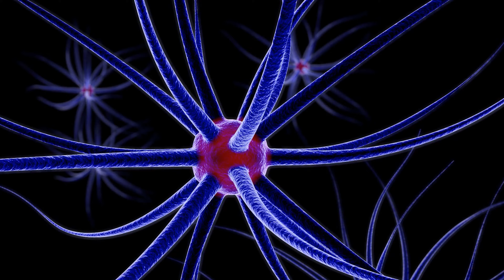Does Hell exist in the Afterlife?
In this episode I discuss a concept that may give us a sense of what a type of "Hell" may be in the Afterlife. It certainly isn't what you think though. No Fire and Brimstone!

Thank you to Tubebackr for the music in this episode!